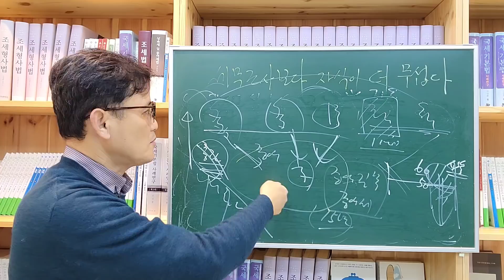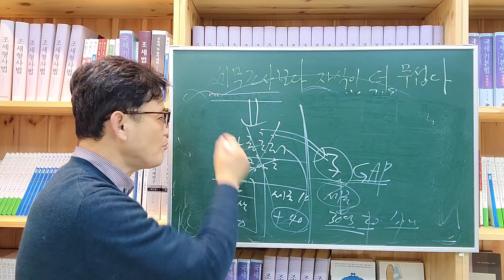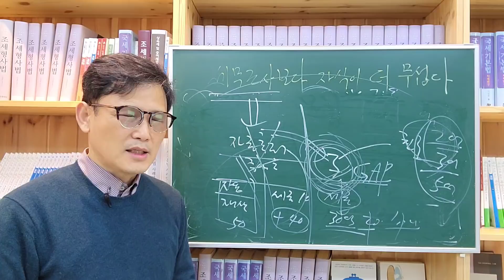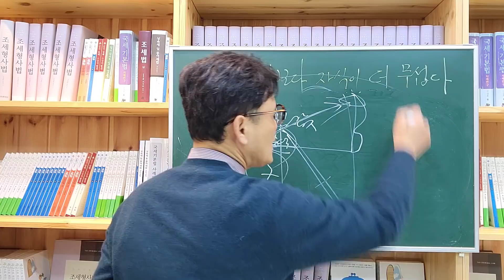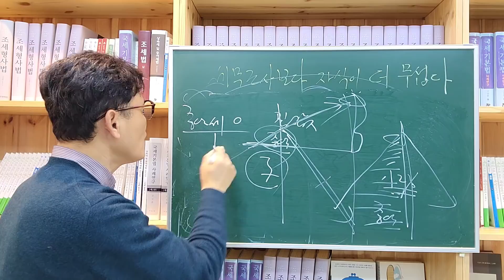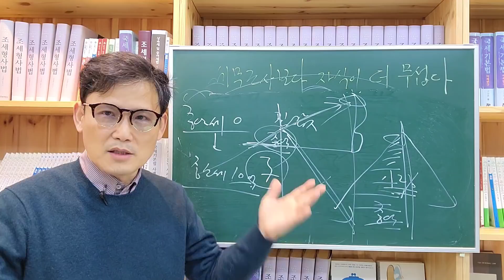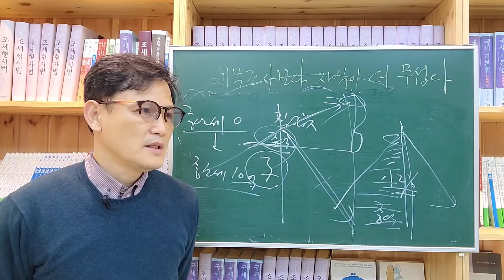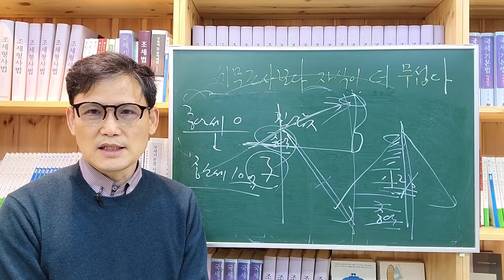[세금과 인생] 766 세무조사보다 자식이 더 무섭다 Ⅱ